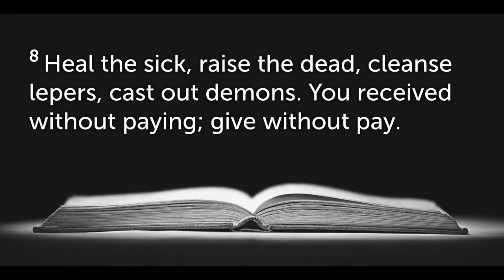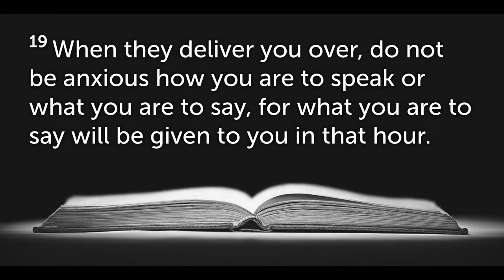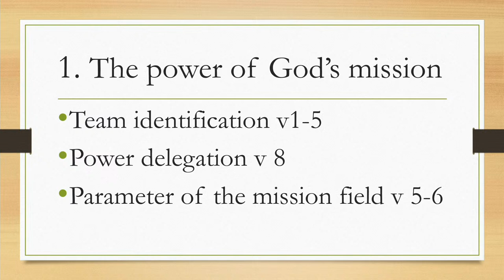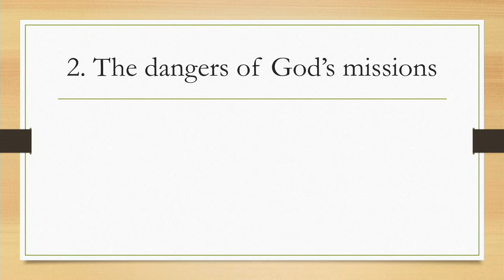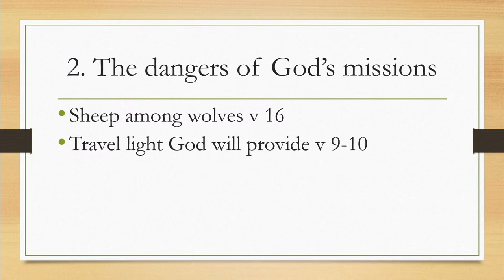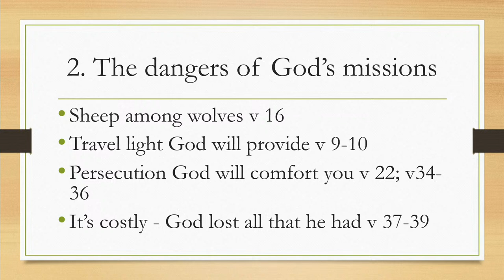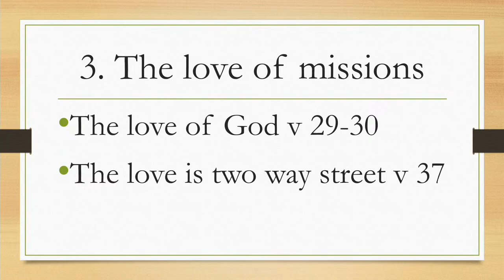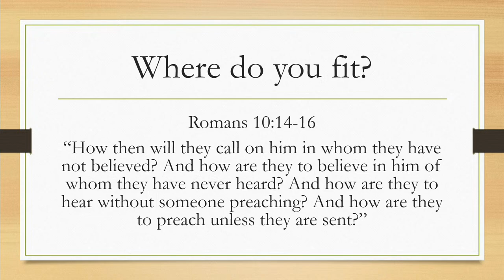Missions - KCC Sermon - 14 April 2024 - Nelson Vhukani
KCC Sermon - 14 April 2024

Bible Versus
Matthew 10